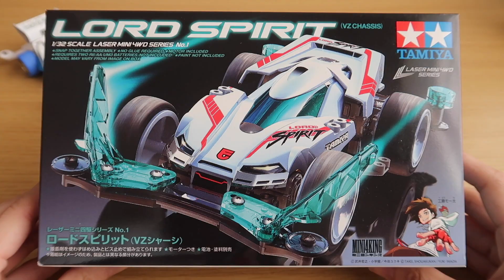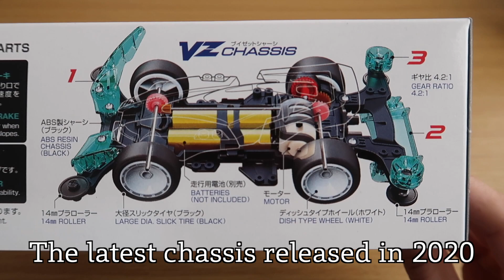【Mini4WD】Longing for Laser Mini 4WD! Laserized S2 chassis!【Mini4Cumaster】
Super X chassis / FRP rear roller stay 15243

T-Hiroki Hobby ch Stamp ver.1 --LINE Stamp | LINE STORE
Illustrations used in telops can now be used with LINE stamps!

The game is distributed on Twitch almost every night (around 21:00)!

Opening Good Morning Mom ♪EACH OF THE ROAD
Ending Good Morning Mom ♪GREEN

I am always looking for sound sources and illustrations!

Corporate cooperation
Muse Enterprise Muse Mini 4WD Club

word